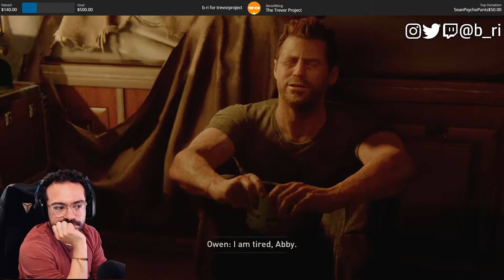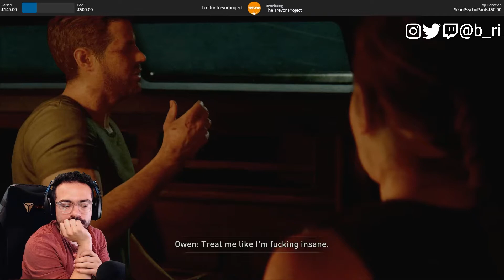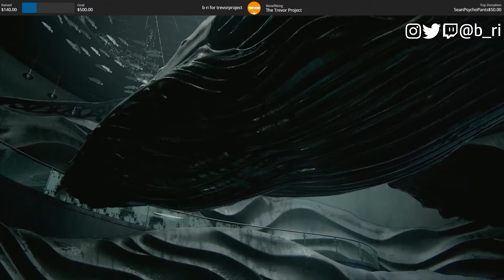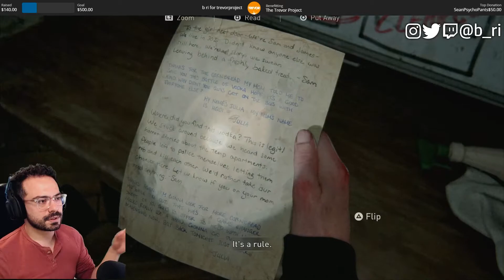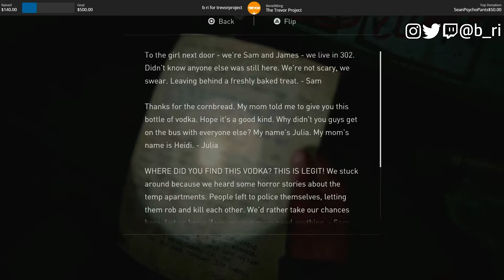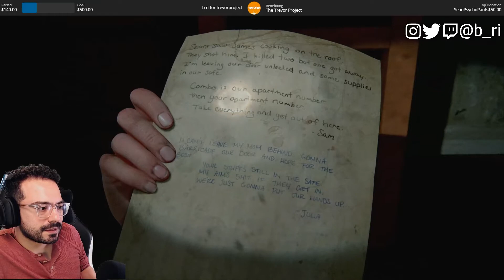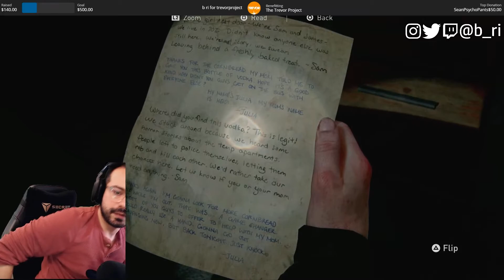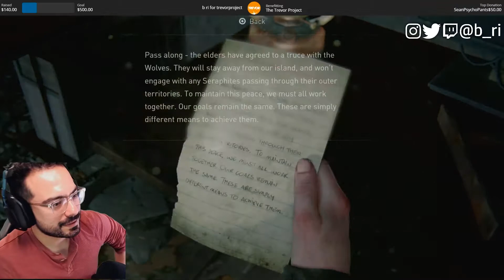The Last Of Us Part II - Full Playthrough #19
Part 19 of my full playthrough of The Last Of Us Part II, played on a PlayStation 4 Pro. The game takes place 4 years after the original. This includes my reaction to a crucial plot point in the game Watch LIVE